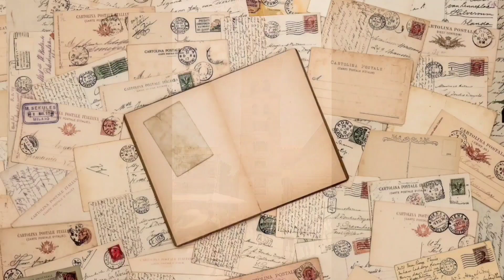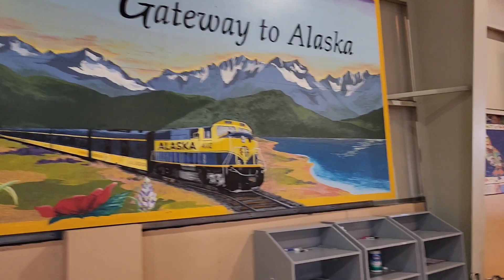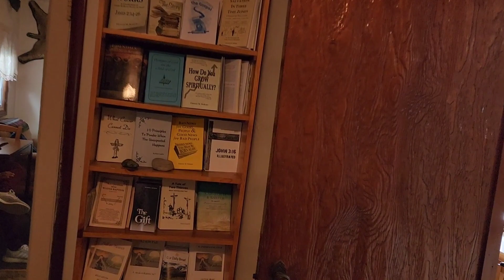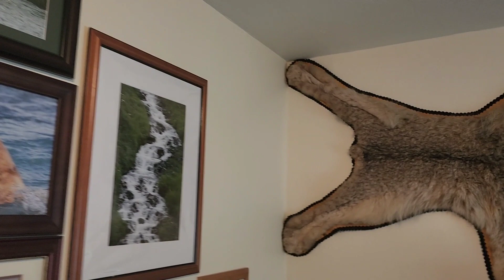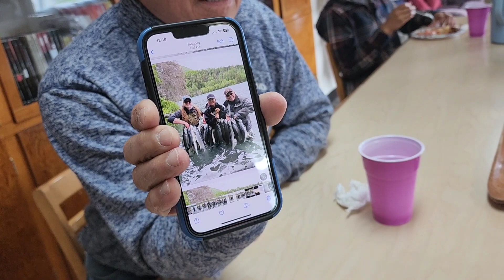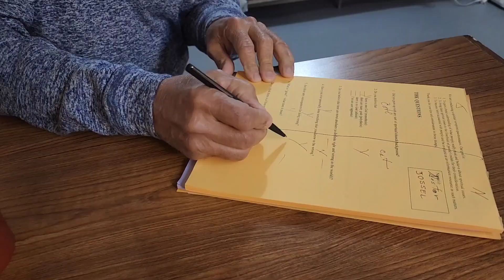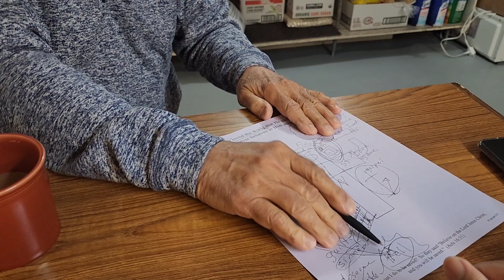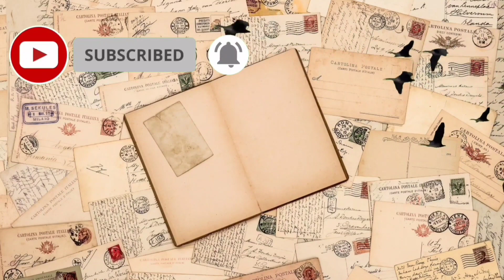Wow Libreng g Food sa Alaska